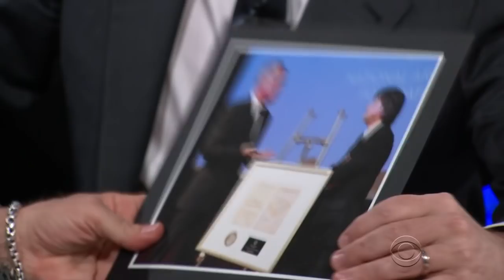Tom Hanks And Stephen Argue Christmas Tree Technique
'The Post' star Tom Hanks and Stephen debate the proper decorative approaches to a Christmas tree.